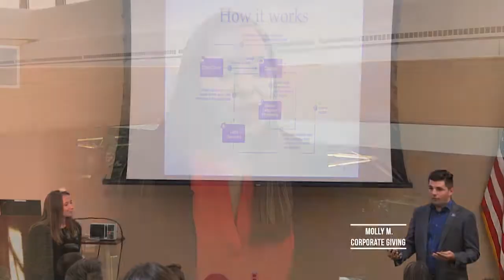NJM Summer Internship Reflection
"I understand why people love to work at NJM." NJM interns from summer 2019 share feedback on their experience and what they learned about operating in a business setting.